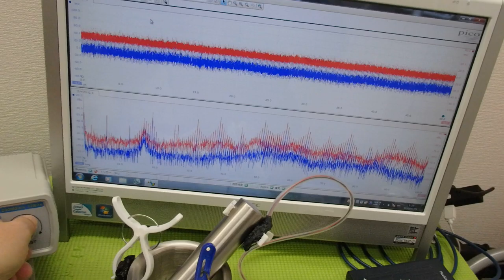オリジナル超音波プローブの「発振・制御」技術 ultrasonic-labo